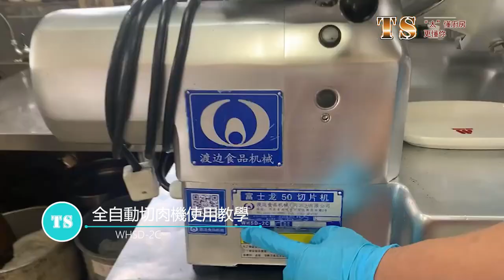渡邊全自動切肉機 使用教學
渡邊全自動切肉機 WHSD-50C-2 / WHSD-50C-3
產品特點：
✔切片厚度為 0 至 20mm。
✔日本渡邊專利技術，使用日本傳動齒輪，傳動力大，運轉穩定。
✔應用在零下 6 度至零下 2 度的冷凍肉品。
✔可切豬肉、牛肉、雞肉、魚肉等冷凍肉品。
✔適合生鮮超市、燒烤、壽喜燒、火鍋、涮涮鍋等業者。
太盛餐飲事業 Steel Buffalo Co., Ltd. 以「誠信、專業、服務、客戶第一」經營理念於餐飲設備服務近20年，最新技術引進及研發，以自創優質餐飲設備規劃及維修的國內知名餐飲設備供應服務品牌。
我們擁有優質的專案規劃及維修工程團隊，將研發、產銷、服務予以垂直整合，以一體化的服務模式，提供客戶更優化、更具競爭力的前瞻性商用廚房，與創新的解決方案。